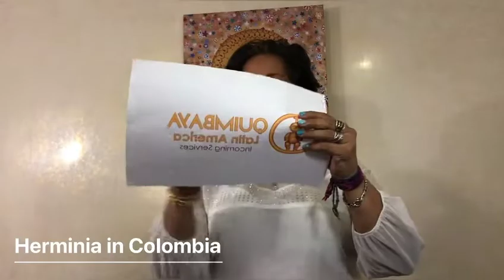A message from Quimbaya Latin America teams January 2022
Quimbaya Latin America teams have a little something to tell you, you should like! watch until the end.
Enjoy the viewing!